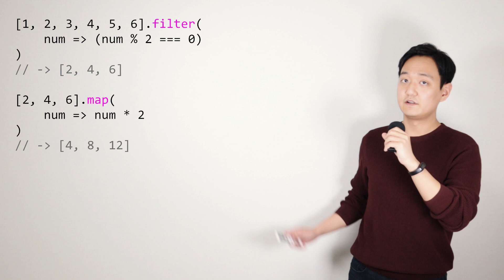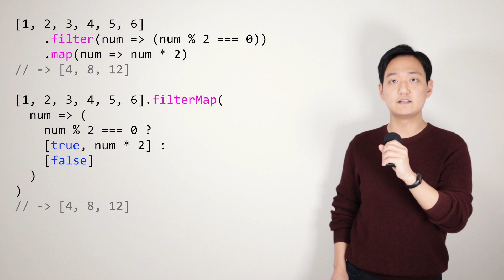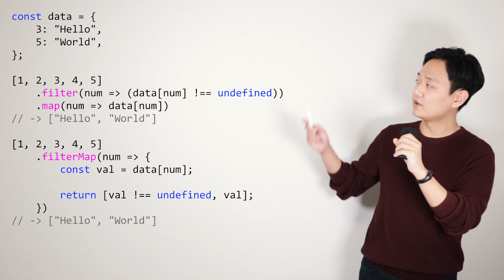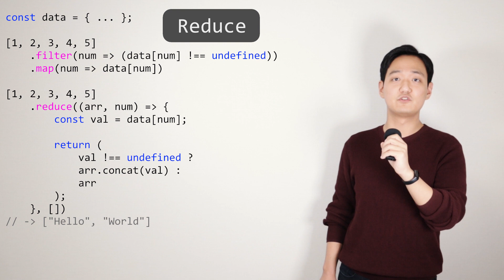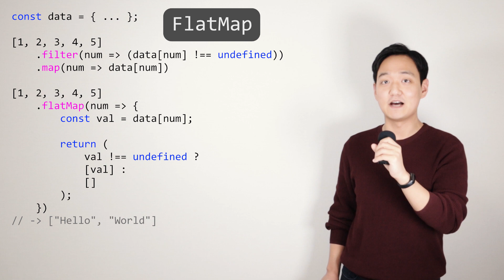filter, map 이 있는데 filterMap은 왜 필요할까요?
자바스크립트 배열은 filter와 map 메소드를 기본 내장하고 있습니다.

그런데 종종 filterMap의 역할이 필요할 때가 있습니다.
filter, map이 이미 있는데 filterMap은 왜 필요할까요?